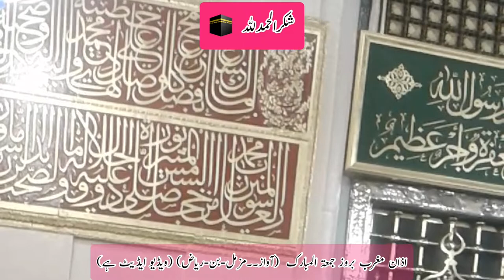beautiful azaan | copyright free azaan | masjid-al-habib | ALLAAH AKBAR 🕋💐🌹🌷🌺 10-12-2021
beautiful azaan | azaan in masjid-al-habib | Muslims beautiful azaan | ALLAAH AKBAR 🕋🌻💐🌹🌷🌺 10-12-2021